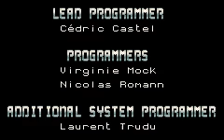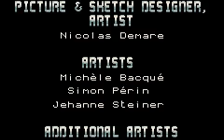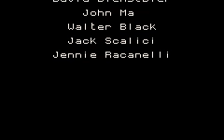Spare Bruckner!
Let him live with his shame and defeat!